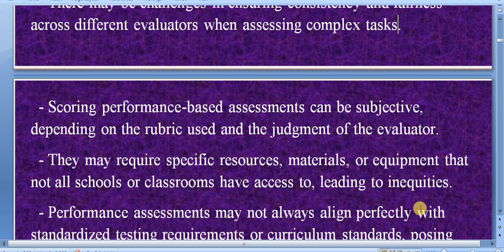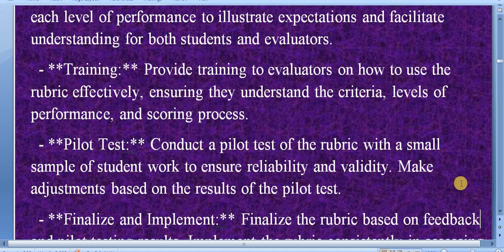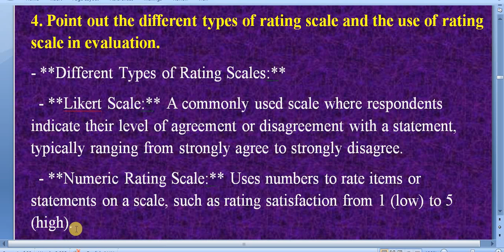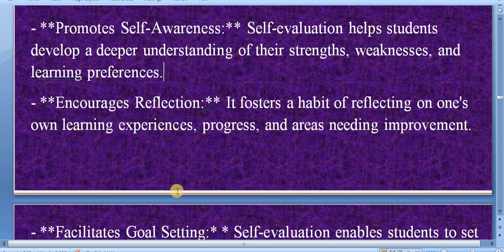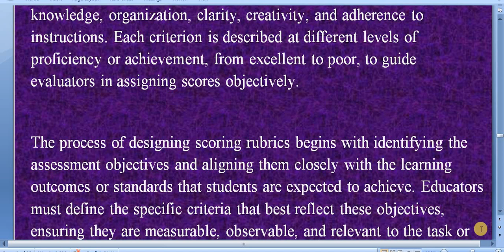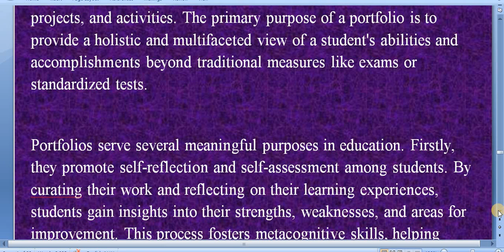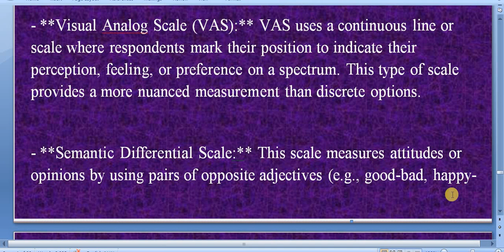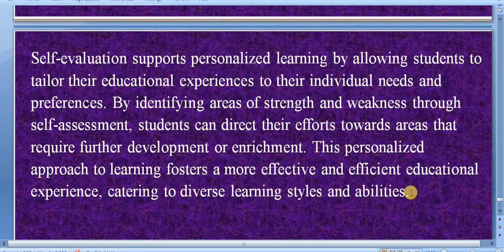Question Solution-Unit-10 Other Devices of Evaluation/B.Ed. 3rd Year/Solution -10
'My Education'

Question Solution-Unit-10 Other Devices of Evaluation/ Curriculum and Evaluation/B.Ed. 3rd Year/Solution -10

Faculty and Year: B.Ed. 3rd Year
Subject: Evaluation and Curriculum
Unit:10 Ohter Devices of Evaluation
Video: Solution -10 English Medium

Curriculum and Evaluation is core subject /Compulsory subject of B.Ed. 3rd year.
Here are Question solutions of this subject.
Note:  Try to give you own creative answers each and every topics.